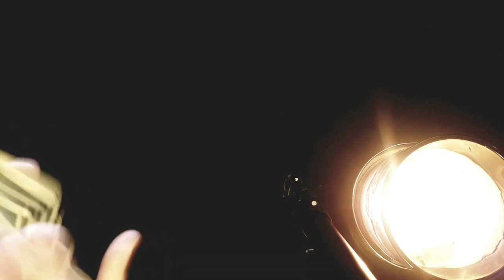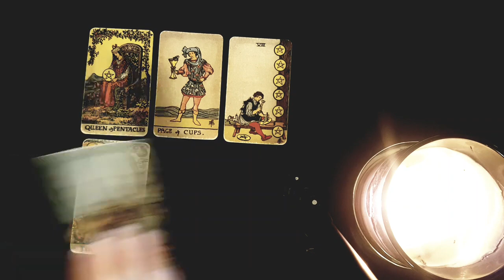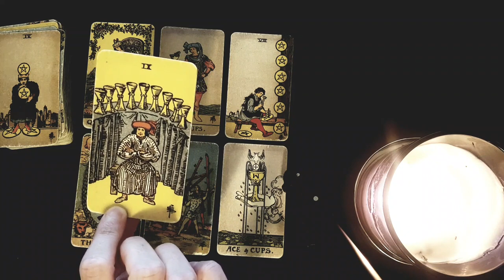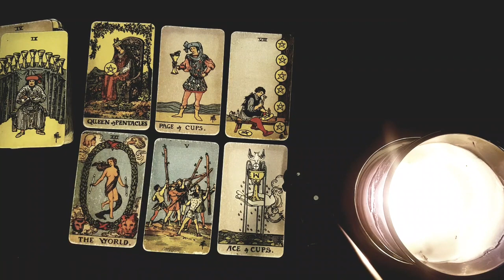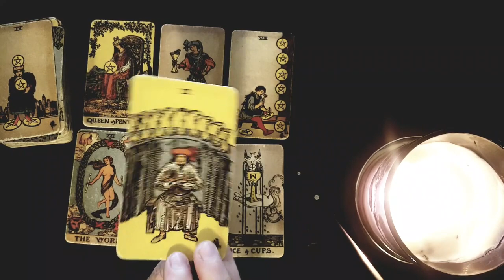SCORPIO~ THIS IS WHAT WENT THROUGH THEIR MIND WHEN THEY FIRST SAW YOU! 😳💓🔥 20-26 JUNE 2022 TAROT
Thanks for tuning into watch your THIS IS WHAT WENT THROUGH THEIR MIND WHEN THEY FIRST SAW YOU! 😳💓🔥 20-26 JUNE 2022 TAROT READING